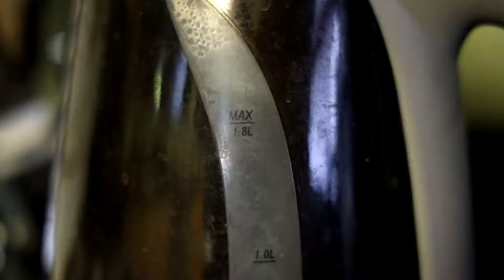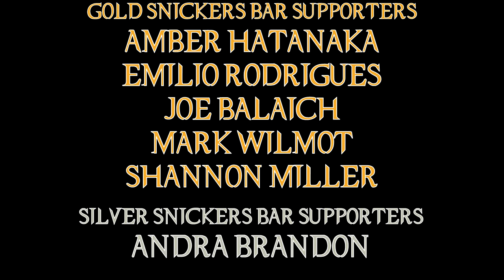The Taking of Deborah Logan Movie Review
Once again, dipping into my guilty pleasure of found footage horror films ... but this is a good one, I swear!